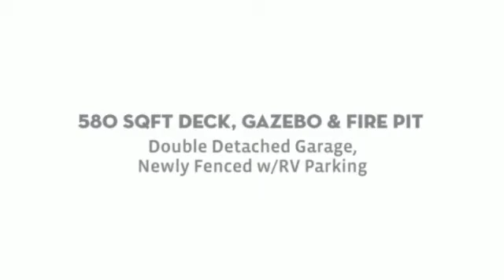YEAR ROUND LAKE LIVING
FOR SALE, YEAR ROUND LAKE LIVING
1259 Sqft Bungalow Located at Alberta Beach MLS#E4008447